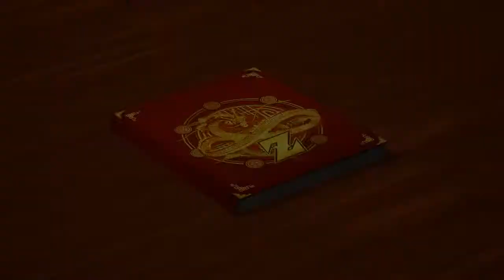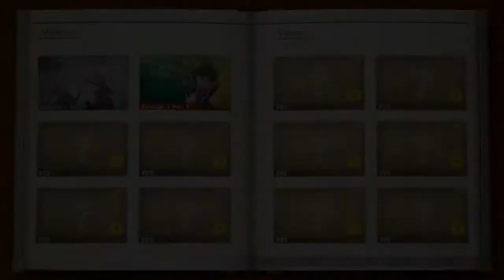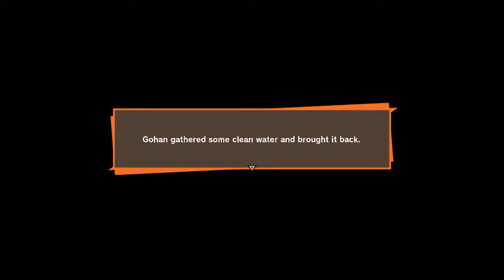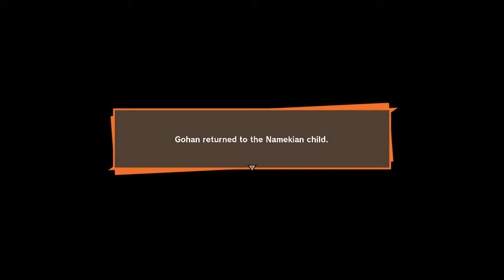DBZK 2020.01.20 11.15